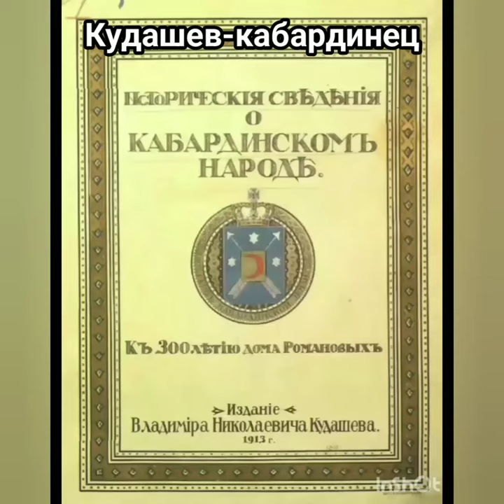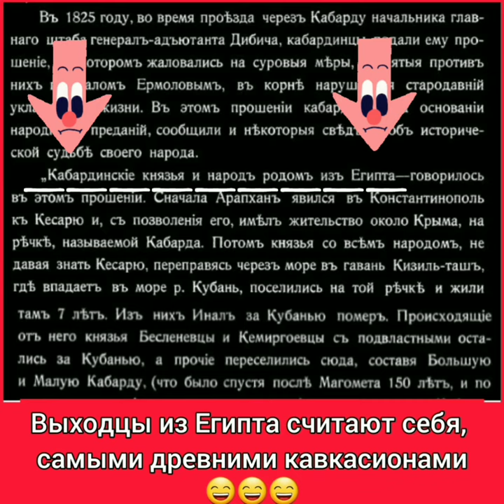кабардинцы пришли с Египта